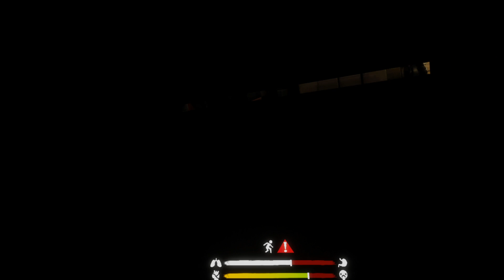THE WALKING DEAD SAINTS & SINNERS PARTE 3 - GAMEPLAY ESPAÑOL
Un saludo!